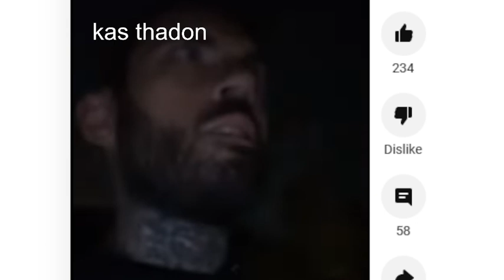ADAM22 CLAIMS FBG BUTTA DIDN'T GET HIM OR NO JUMPER FOR MONEY WHO DO YOU BELIEVE?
WHO NOT TELLING THE TRUTH?